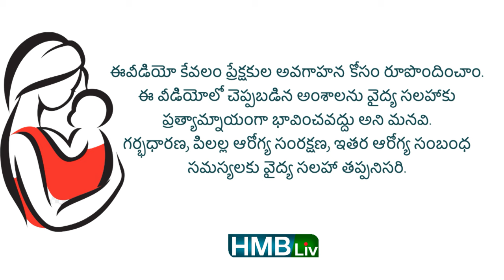బేబీ తల మాత్రమే వేడిగా ఉందా? | 8 reasons for hot head and forehead in baby | HMBLIV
బేబీ తల మాత్రమే వేడిగా ఉందా? HOT HEAD IN BABY